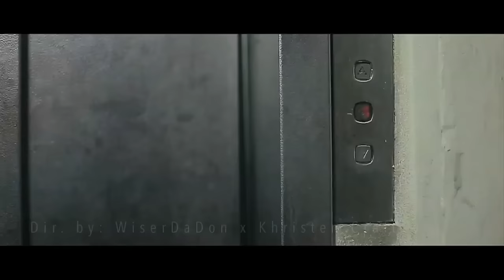CXCV Mic-L x Yus - Mujo cover